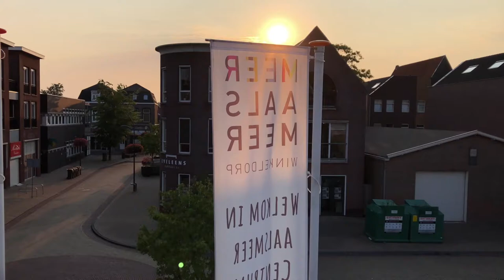Strak in de Lak | Eveleens Makelaars | RumRise Productions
Mooi schilderwerk Hans! Bedankt!

RumRise Productions